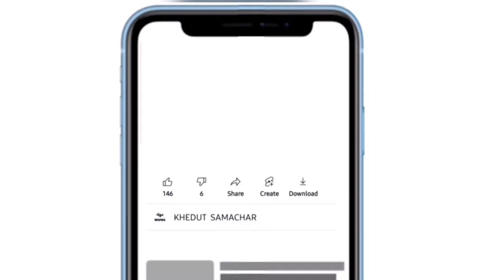Botad Kapas na bhav 26.04.2024 | botad bajar bhav aaj na| botad Market yard na bhav| બોટાદ બજાર ભાવ